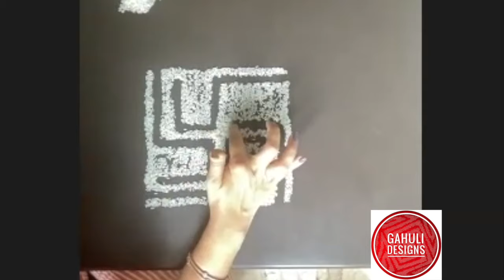Gahuli 66- Daily Gahuli Tutorial Video